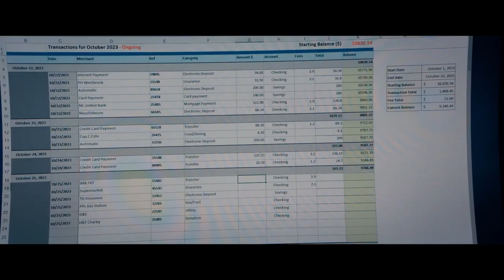THE BEEKEEPER Trailer 2024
Starring: Jason Statham, Emmy Raver-Lampman, Josh Hutcherson, Bobby Naderi, Minnie Driver, with Phylicia Rashad and Jeremy Irons